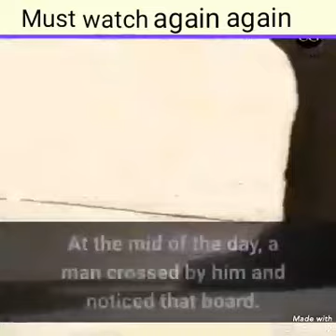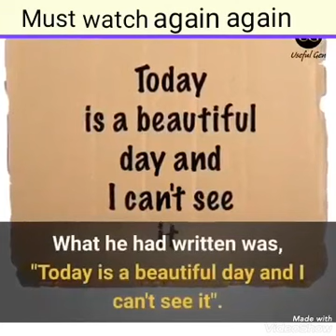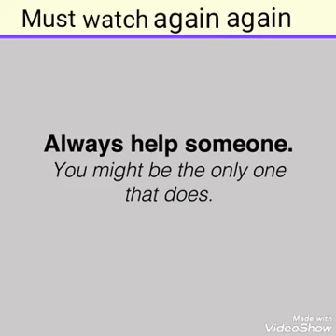22 February 2023